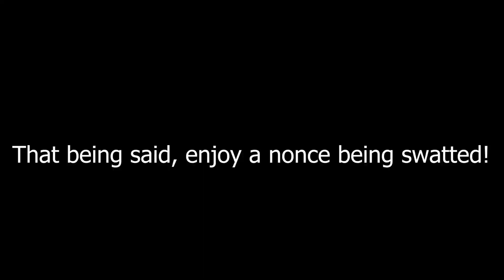Rick Berry gets swatted live on stream (credit to zalgo)